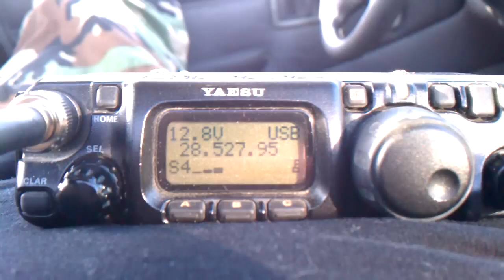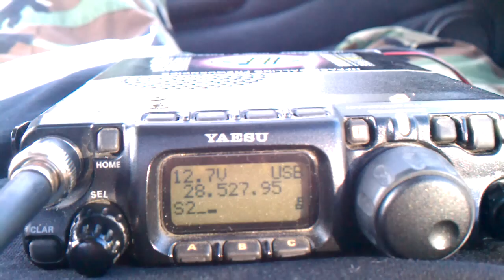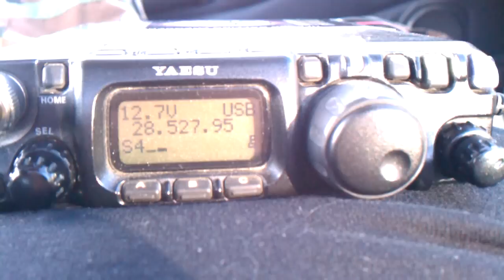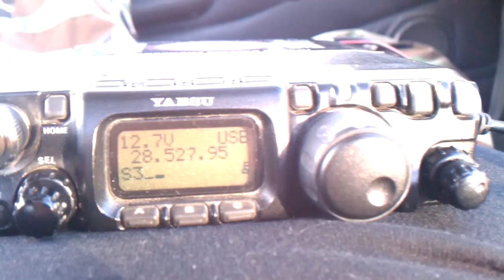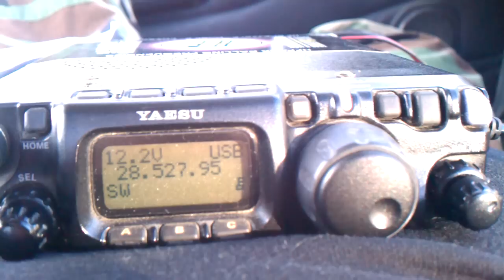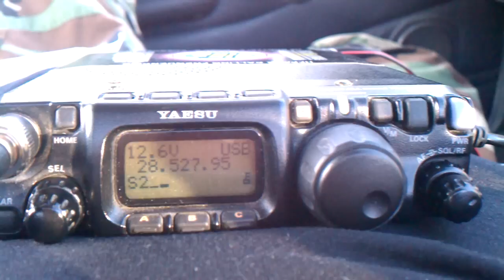QRP QSO With VK4SDD On 10-Meters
Time: 0000 UTC
Prop: SFI:136 A:4 K:1
Freq: 28.528 MHZ
Mode: SSB
Power: 5-Watts

TX Location: 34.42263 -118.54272 (DM04rk)
RX Location: -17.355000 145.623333 (QH22tp)
Bearing: 258.7°
Distance: 7209mi | 11601km